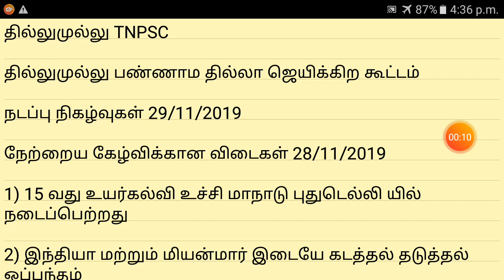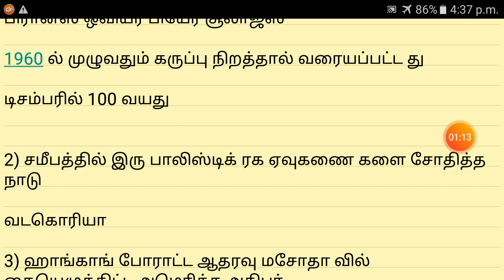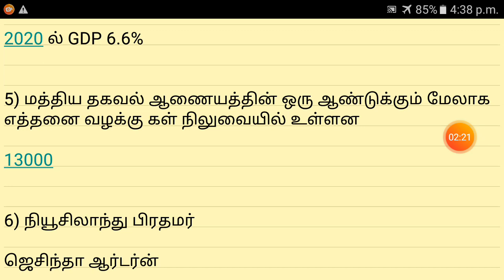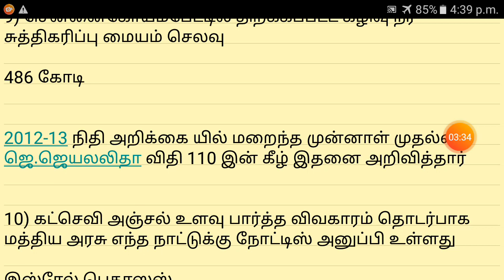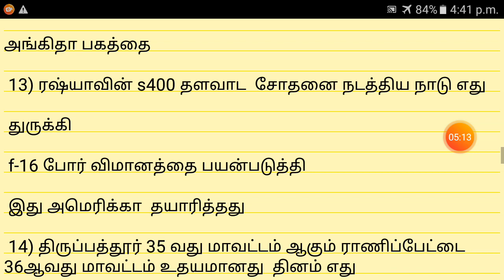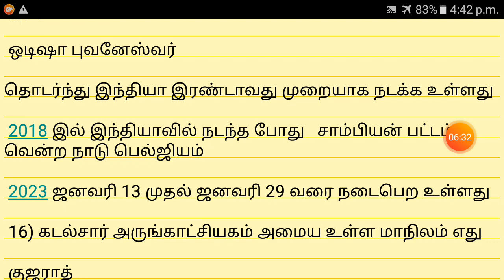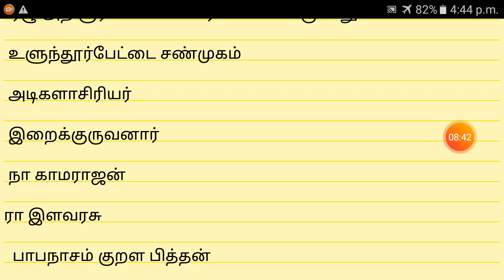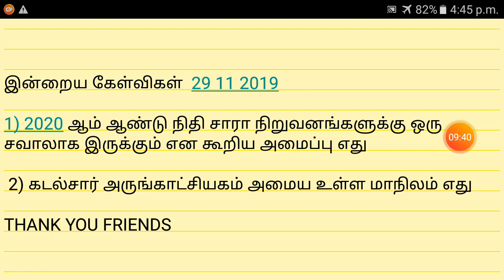நடப்பு நிகழ்வுகள் 29/11/2019